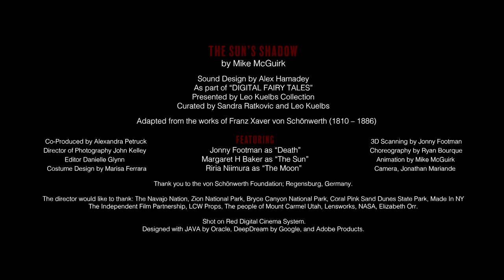"The Sun's Shadow," by Michael McGuirk + Alex Hamadey; from DFT: Album Two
"The Sun's Shadow," by Michael McGuirk + Alex Hamadey
from Digital Fairy Tales: Album Two
Presented by Leo Kuelbs Collection